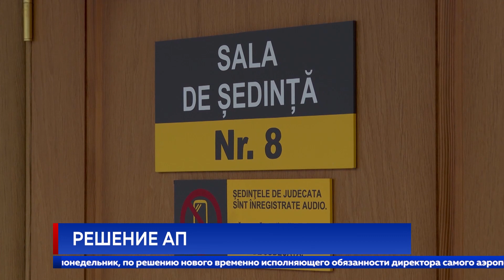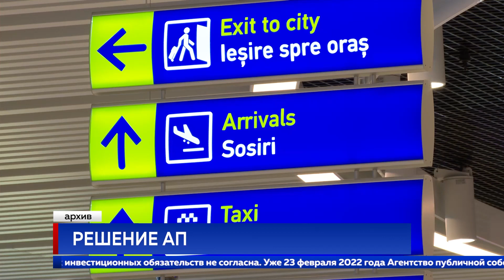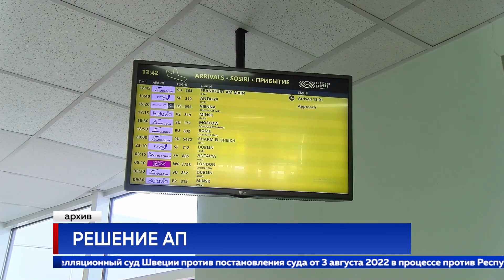Решение АП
Апелляционная палата Кишинева отклонила запрос адвокатов компании Avia-Invest об отмене постановления Кишиневского суда о рассторжении концессионного договора между агентством публичной собственности и компанией в одностороннем порядке. Avia Invest считает незаконным и политически мотивированным решение Кишиневской апелляционной палаты оспаривать его в Высшей судебной палате. Руководство компании называет абсурдным предлог, выдвинутый Агентством публичной собственности, для одностороннего расторжения договора.